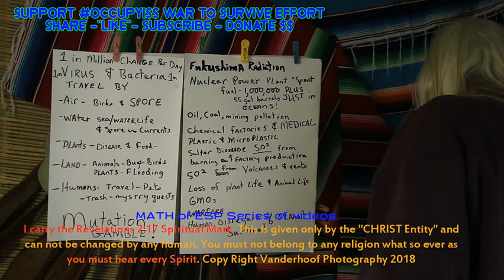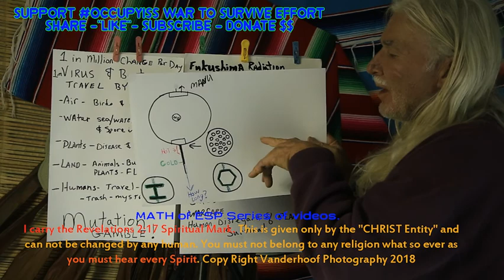MATH of ESP occupyiss Day 19 Dec 12th data correction Update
Just a quick "whoops" corrected on Moon base data as well an update on my Tossing out the Mexican Police Day 19 days later
Copyright Vanderhoof Photography 2018

Support the War to Survive Effort,
OccupyISS_IntSpaceStation & OccupyISS is my Revolution to save life.

Photo editing services, photographic work for sale & graphic design services offered as well of course, one must pay the bills.

If you like my work, Please consider tossing me a few coins as an artist & “Other”.